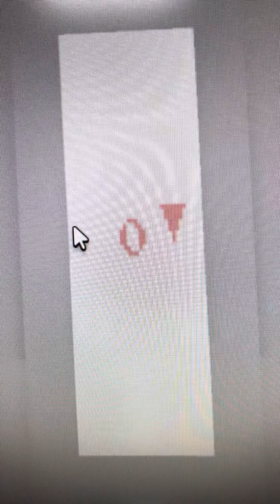Schindler Nid’s Lift in Roblox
Short lift